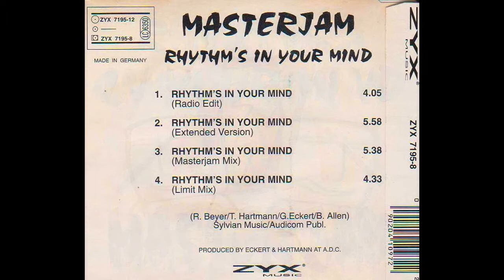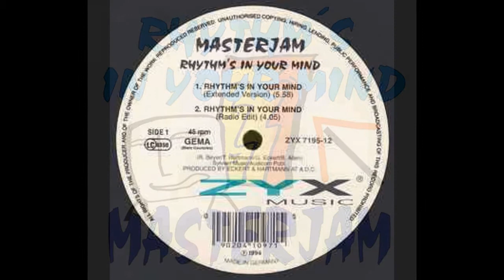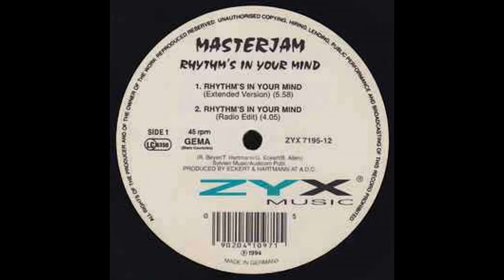Masterjam - Rhythms In Your Mind (Extended Mix) (1994)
Masterjam - Rhythms In Your Mind (1994) HQ.

Selo: ZYX Music ‎– ZYX 7195-8
Formato: CD, Maxi-Single
País: Germany
Lançado: 1994
Genre: Electronic
Estilo: Euro House, Eurodance